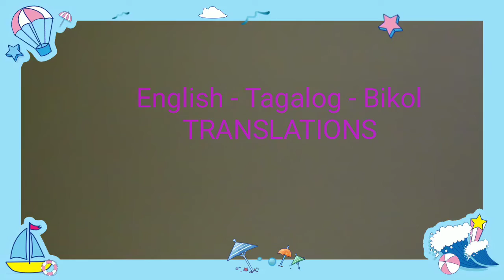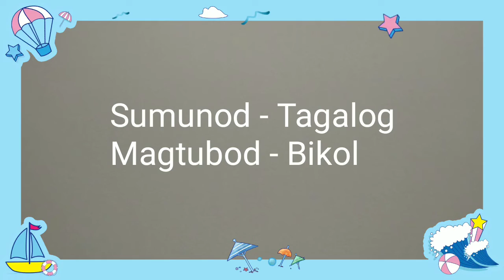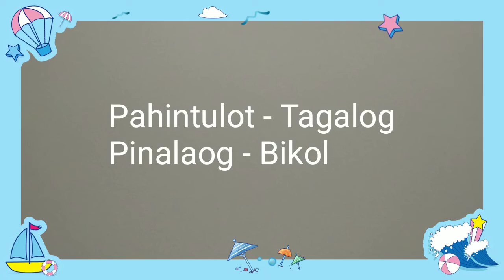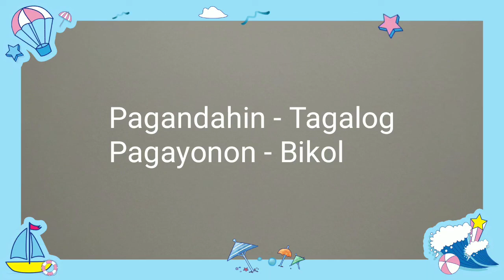English - Tagalog - Bikol TRANSLATIONS #1